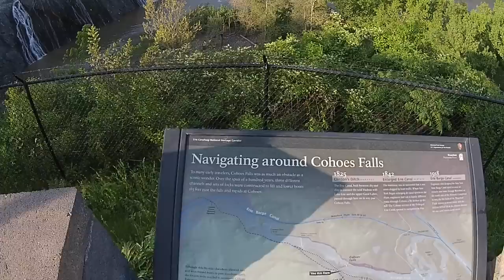Cohoes Falls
Flying over Cohoes Falls, NY